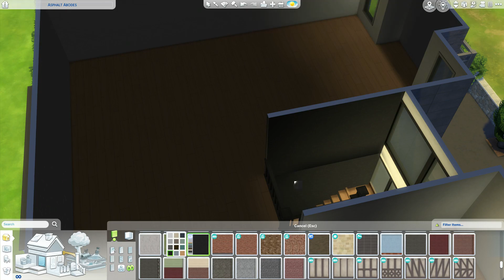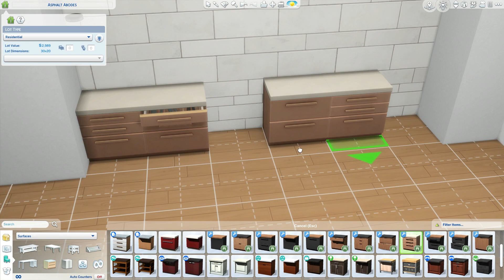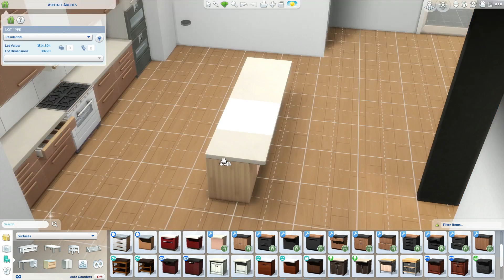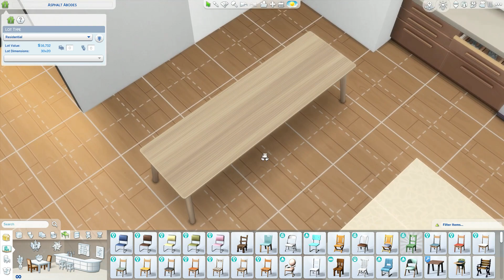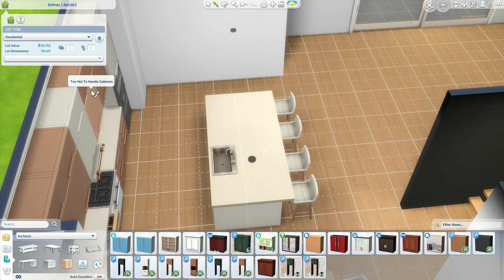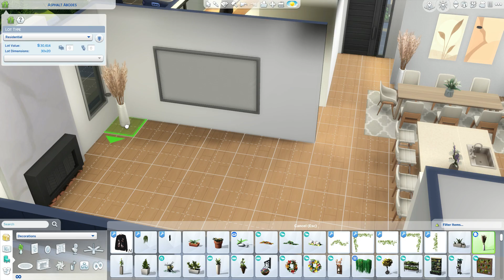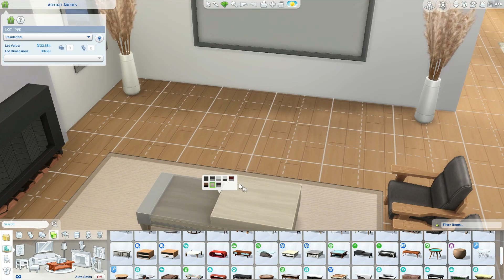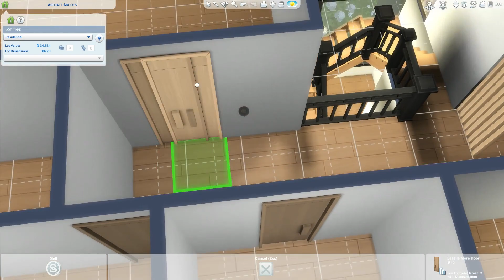The Sims 4 | Minimalist Scandinavian Modern House | Speed Build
Origin: mmuseic
Build's: makbuilds​

My PC 💻

Graphics Card: AMD R9 380 2GB
 - RAM: 12GB (Corsair Vengeance)
 - Storage Unit 1: 1TB Hard Drive Disk
 - Storage Unit 2: 120GB Solid State Drive
 - Operating System: Windows 10
 - Monitor: 21" Lg (4K Resolution)
 - Microphones: yeti Mics